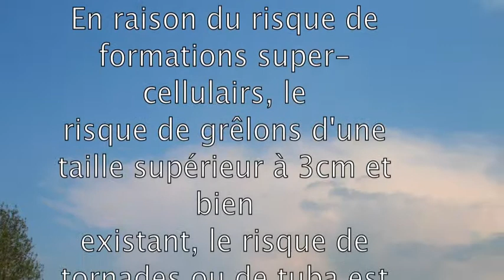Orages loir et cher Ob servations - samedi 4 juin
Bulletin du 4 juin de Orages loir-et-cher Observation